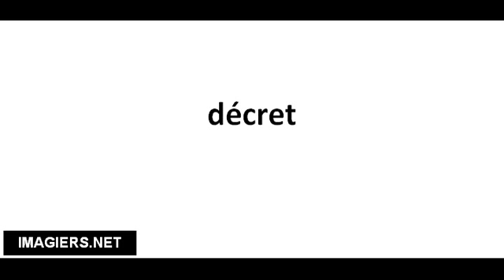Cómo pronunciar décret